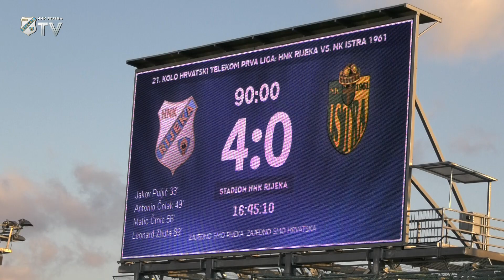Leonard Zuta nakon Istre - 21. kolo (2017./2018.)